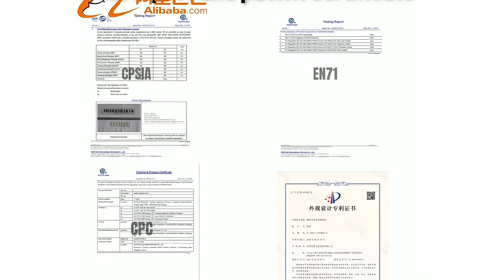Stop, Baby Jenny!Don't Crawl Down Stairs-Baby safety playpens/child safety products/baby saftey lock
Children Anti Lost Harness
Child Safety Magnetic
baby bed rail guard
baby saftey lock
Baby safety playpens

Smart-Furn Kitchen bathroom Sink Organizer with multipurpose rag rack sponge Holder dishcloth soap drain storage hand towel hang

12 Pieces In 1 Set Kitchen Gadgets Tools Stand Kitchenware Spatula Silicone Cooking Utensils Set With Wooden Handles

Digital blood pressure monitor:

Plastic kitchen basket storage organizer:

NEW 3 color handheld shredder food mixer kitchen accessory mandoline slicer vegetable cutter online 5 in 1 cheese rotary grater

New Arrival Multifunctional Kitchen Accessories 9-In-1 Vegetable Cutter Slicer Double Drain Basket Vegetable Chopper

Amazon Hot Sale Vegetable Cutter Online Kitchen Accessories

Explosive kitchen multi-function auxiliary vegetable cutter, ABS multi-function creative Liuhe cutting artifact, vegetable cutte

Factory Supply Cheap Price High Quality Dry And Wet Mop Household Flat Mop And Bucket Set

XFBH Thickened Metal Kitchen Vegetable Basket Multi-Layer Rotatable Square Storage Basket Multi-use Storage Rack Kitchen Organizer